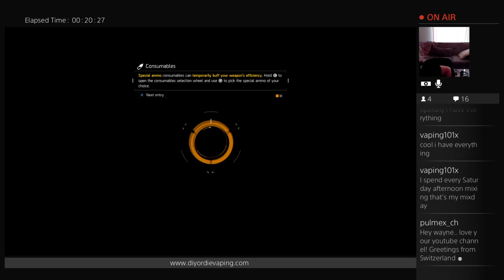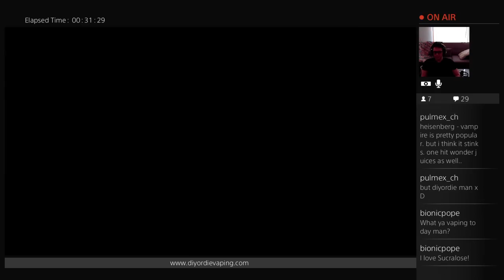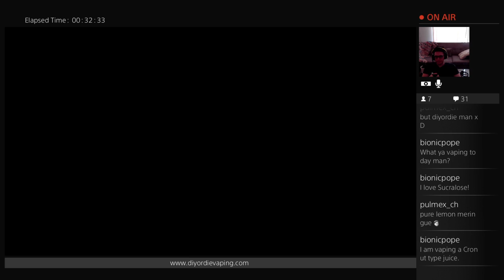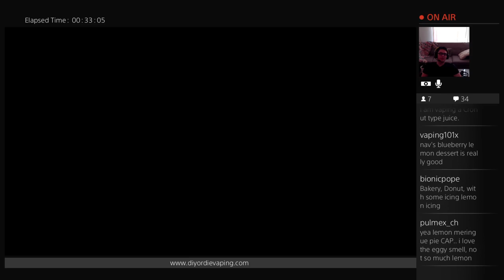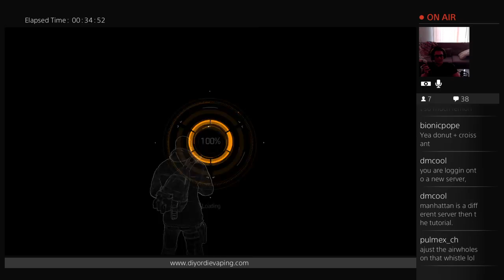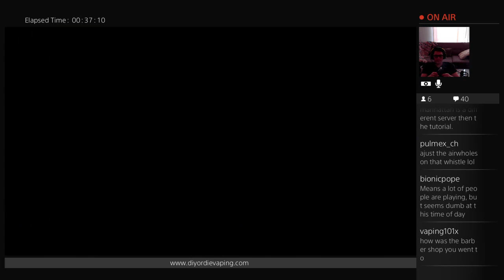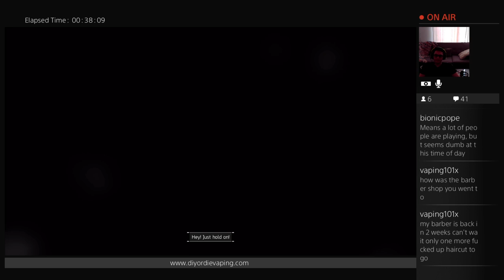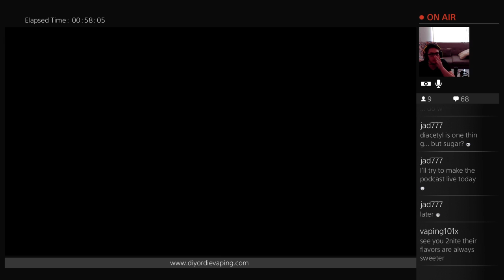The Division: The Beginning [Griffin RTA - IPV4S] (Vaping) {PS4}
We started from the very beginning and will pick up where we left off. Just finished the tutorial missions and got into Manhattan where we will continue.

VAPING ON: IPV4S - Griffin RTA - Golden Ticket (Chocolate Milk) Eliquid
THE BUILD: Dual Micro Coil 7 wrap around 2.5mm 26g Kanthal pushin at 50watts